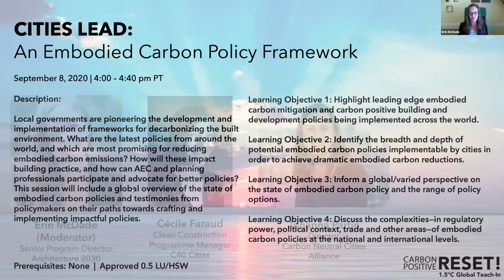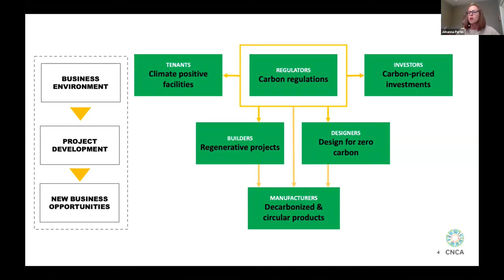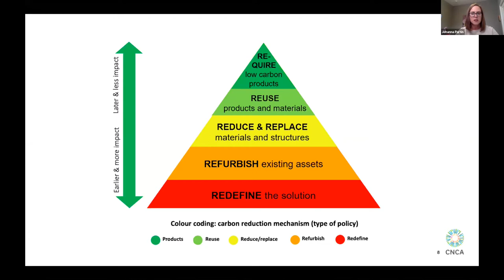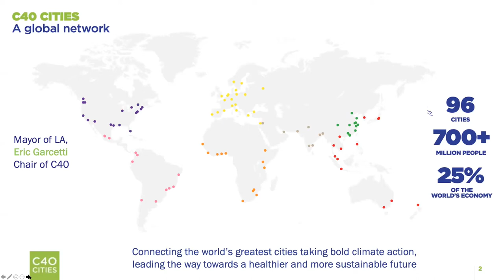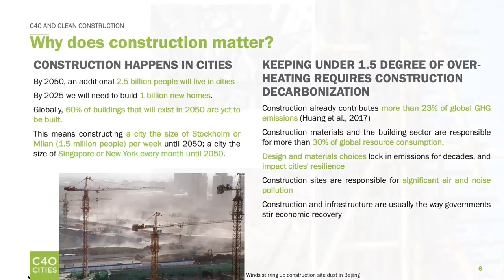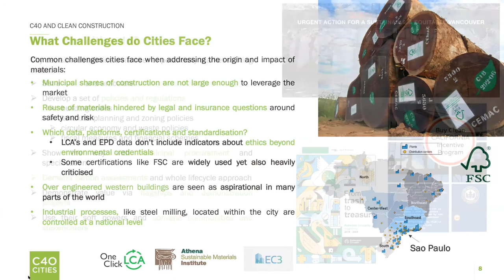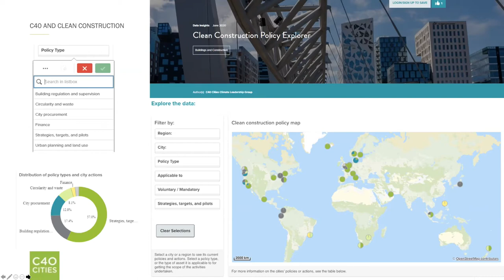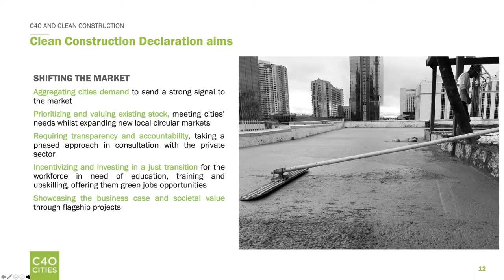CITIES LEAD: An Embodied Carbon Policy Framework // CarbonPositive RESET! 1.5ºC Global Teach-In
CarbonPositive RESET! 1.5ºC Global Teach-In
September 8, 2020 // North & South America

CITIES LEAD: An Embodied Carbon Policy Framework
Johanna Partin, CNCA
Cécile Faraud, C40 Cities
Cities are often at the forefront of climate policy, and the opportunities for impactful embodied carbon interventions at the city-scale are plentiful. What municipal embodied carbon policies have currently been implemented, and what are the most promising opportunities for future municipal embodied carbon action to drive impactful, large-scale reductions?